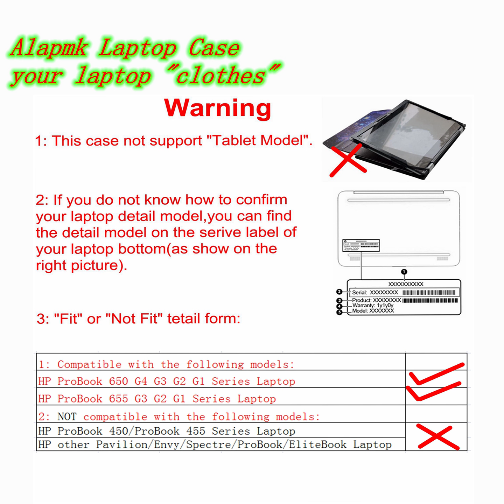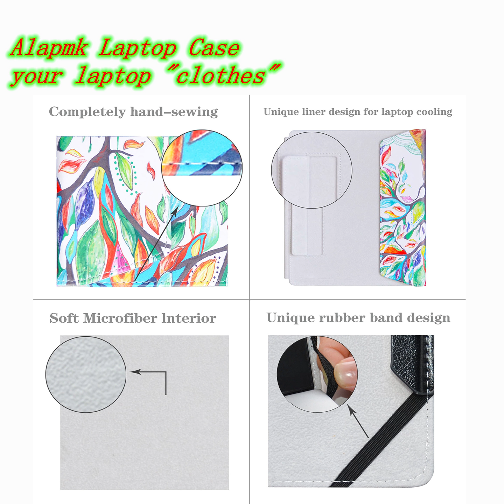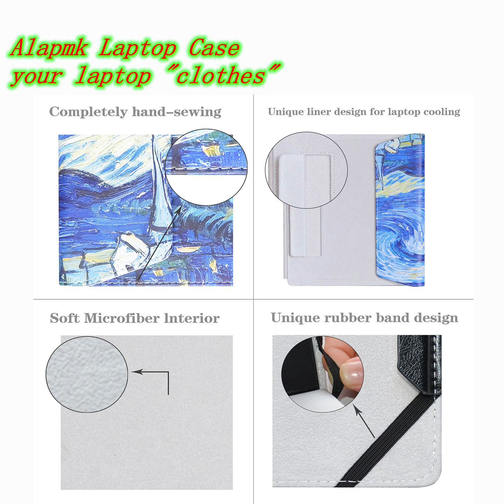HP ProBook 650 G4 G3 G2 G1/ProBook 655 G3 G2 G1 Series Laptop case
Alapmk Protective Case Cover For 15.6" HP ProBook 650 G4 G3 G2 G1/ProBook 655 G3 G2 G1 Series Laptop [Warning:Not fit ProBook 450/ProBook 455]
We are manufacturer and Amazon seller of laptop Protective Case,Our store have 500+ laptop models cases,search more laptop models's case,please search "Alapmk + your laptop model".